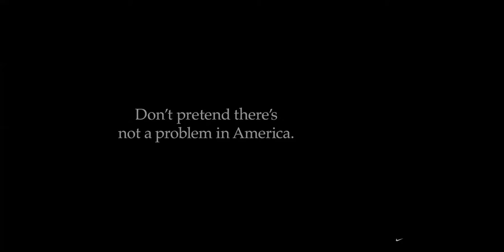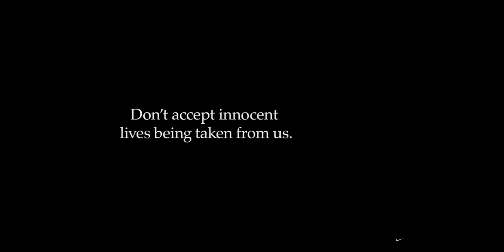Day 4 | LA2028 | Sports & Inclusion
Topic:  LA2028 | Sports & Inclusion
A virtual fact-finding mission on sports and infrastructure July 14-16 connects Dutch companies and organizations to the City of Angels, creating business opportunities to help create the smartest and most sustainable Olympics Games ever held, an important goals of the organization.